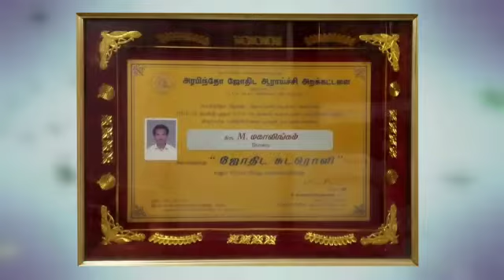Ucchista Maha Ganapathi Jothida Nilayam